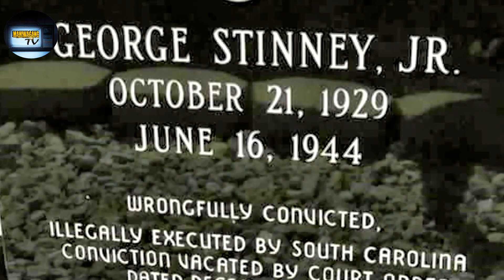PINAKABATANG NAHATULAN NG ELECTRIC CHAIR/TRUE TO LIFE STORY